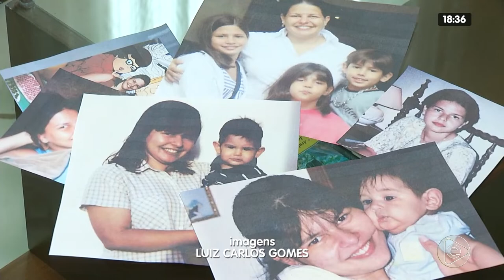JORNAL EM TEMPO 04 02 2020 02º BLOCO